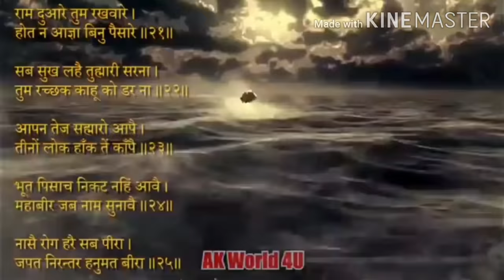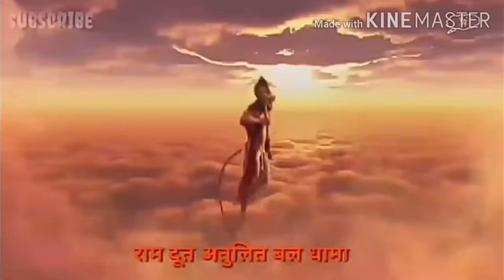3d Song Hanuman Chalisa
Hanuman Chalisa
Movie Song: - Maruti Mera Dost

About me: - I am Vinamar Gaba

Like the video, if you really like it.